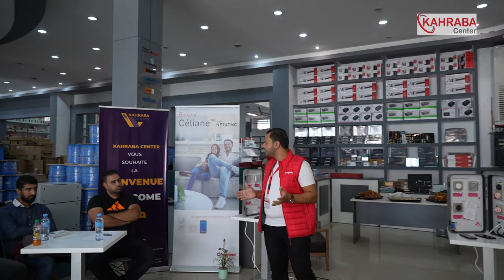kahraba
Retour en image sur notre formation DOMOTIQUE avec l'équipe LEGRAND qui s'est déroulée au sein de notre siège.
Nous remercions tous les participants qui ont manifesté leur intérêt pour notre formation et nos solutions domotiques.
صور من دورة DOMOTIQUE مع فريق LEGRAND التي أجريت في مقرنا بوادسمار
نود أن نشكر جميع المشاركين الذين عبروا عن اهتمامهم بدورتنا ومجال DOMOTIQUE.